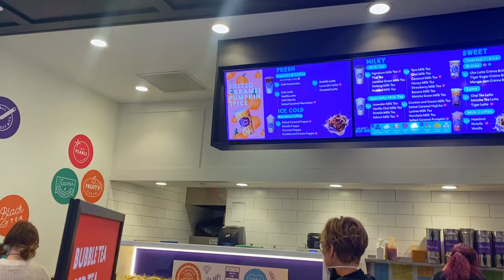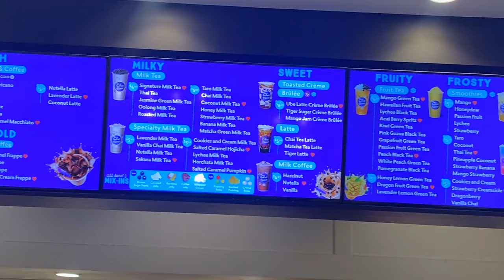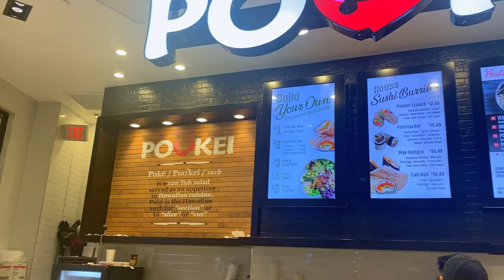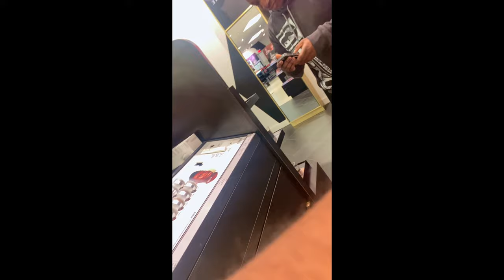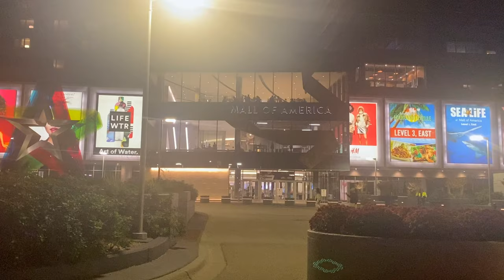moa vlog ٩(◕‿◕)۶ //boba, sushi burritos, and more//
a b o u t  v i d e o √
trip to moa with brothers and my friend

b u i s n e s s   e m a i l ✍︎︎

 Coming later :)

F a v o r i t e  v e r s e ✞

religion? christianity
state? minnesota
grade? 11th